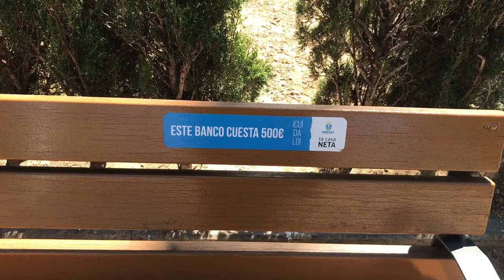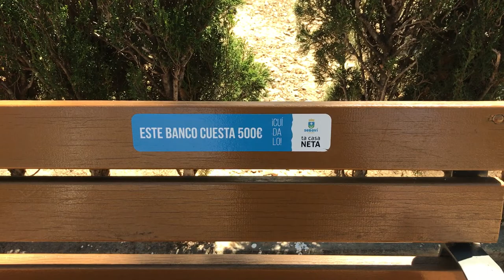Профилактика городского вандализма в Испании, Валенсия. Городские вандалы: ломать - не создавать!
Не буду  писать что "городской вандализм -  как это плохо".  Все и так знают всё прекрасно. Или умничать на темы  "Характеристики и психологические особенности лиц, склонных к вандализму" если совсем умным показать себя можно добавить такую тему: "Мотивы разрушительного поведения" да плюсом пойдёт: "Основные причины детского и подросткового вандализма". В этом коротком ролике не хочу писать об этом! А хочу показать один прекрасный  пример одной муниципальной службы в Испании, Валенсия, как они оригинально решили предотвращать попытки вандализма в своём небольшом парке отдыха. Возможно это оригинальное решение будет кому то подсказкой.

Мониторив тему : "Вандализм" мне попадались интересные ролики которые я вам рекомендую  со следующими названиями:
 Граффити искусство или вандализм? , Городской вандализм,  Как борются с вандализмом на транспорте, Вандалы в городе, Вандализм в центре города. Кому помешал уют и порядок?,  Благоустройство города. Вандализм, Городской пляж страдает от вандалов,  Современный вандализм, Вандал, Откуда в людях столько бескультурья или вандализм в городе, Городские вандалы: ломать - не создавать, Вандалы изуродовали одно из красивейших мест  — городской парк , Вандалы разворотили городские клумбы, Хулиганство и вандализм: от проступка до преступления, На злобу дня. Вандализм или патриотизм?, Вандалы обстреливают городской транспорт, Смертельно опасный вандализм, опасный вандализм, Вандализм на городских объектах,
Ленивый вандал крушит имущество под камерами собственного дома, Приколисты. Вандал в галерее,  Вандал на районе , Наглый вандал.